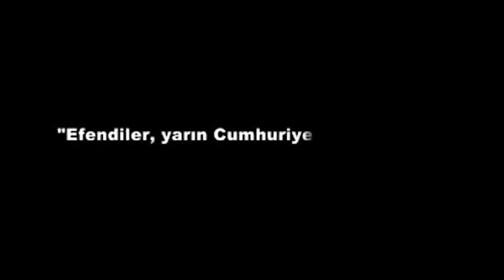Efendiler, Yarın Cumhuriyeti Ilan Edeceğiz!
28 Ekim 1923 akşamı Gazi Mustafa Kemal, bütün kabineyi Çankaya Köşkü'nde toplanmak üzere çağırdı.
Bu toplantıda başvekil Fethi Okyar'ın istifası karara bağlandı. O akşam Latife Hanım da misafirleri ağırlamak üzere çalışıyordu. Yemekler hazırlanıyordu. Mustafa Kemal arkadaşlarına, yemekten sonra anayasanın bazı maddeleri üzerinde çalışacağını bildirmiş, yeni başkan adayı olduğu söylenen İsmet Paşa'yı da bu çalışmaya davet etmişti. Sofrada seçim heyecanı vardı, herkes birbirine bakıyor bir şeyler anlatıyordu. Mustafa Kemal tam o anda hafifçe tabağına vurdu: "Beyler!" dedi. O da heyecanlıydı, kaşları çatılmış, ama gözlerinde güleç bir ifade ile arkadaşlarına bakıyordu.Yemek salonu bir an sessizleşti. "Efendiler, yarın Cumhuriyet'i ilân edeceğiz!" Gazi Mustafa Kemal herkesin yüzüne bakarak durumu kontrol ediyordu. Sofradakiler hem o anın heyecanı hem de Gazi'nin kararlığı neticesinde kalakalmıştı. Daha sonra büyük bir sevinç yaşandı. Mustafa Kemal uygun bir süre bekledikten sonra açıklamasına devam etti: "Türkiye Devleti'nin hükümet şekli Cumhuriyet'tir. Bunu Anayasa'mıza yarınki Meclis toplantısında koyduracağız. Hazırlıklarımızı bir kez daha gözden geçirmemiz lazım." İsmet Paşa ve Mustafa Kemal sabah ezanına kadar çalışmalarını sürdürdü
Meclis, 29 Ekim 1923 Pazartesi saat 18.00’de İsmet İnönü başkanlığında toplandı. Anayasa Komisyonu tarafından sunulan ve anayasa değişikliğini içeren teklif acilen görüşülmesi için gündeme kaydedildi.Görüşe sunulan tasarıda şu hükümler yer aldı:“Egemenlik kayıtsız şartsız milletindir. Ulusal işlerin fiili idarenin yönetim şekli halka dayanmaktadır. Türkiye Devleti bir cumhuriyettir.”Türkiye Devleti’nin dini İslam, resmi dili Türkçedir.Türkiye Devleti, Büyük Millet Meclisi tarafından yönetilir.Konuşmaların ardından tasarı saat 20.30’da oturuma katılan 158 üyenin tamamının oyuyla kabul edildi. Cumhuriyetin ilanı “Yaşasın Cumhuriyet” sesleri ve alkışlarla karşılandı.
Bir ülkenin, coğrafyanın hatta kendisini örnek alarak kaderini değiştiren pek çok ulusun ulu lideri Gazi Mustafa Kemal Atatürk'ü özlemle, hasretle anıyoruz.